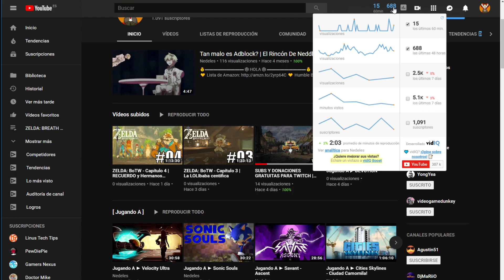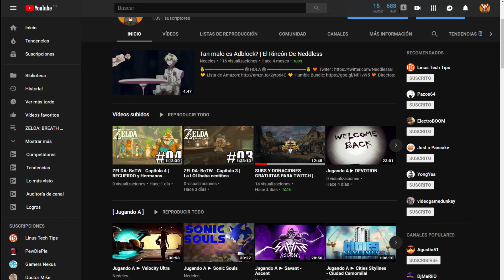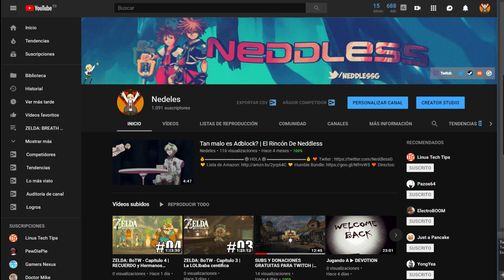Y terminé otra.